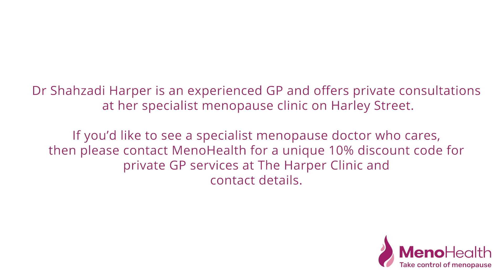The emotional and psychological symptoms of menopause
Meet Dr Shahzadi Harper, a supporter and advisor to MenoHealth. She's a dynamic doctor interested in optimising women’s wellbeing and health and empowering them to look and feel their best. She looks after women of all backgrounds and ethnicities enabling them to make informed choices for their optimal health. Her areas of expertise include Perimenopause and Menopause, Polycystic Ovarian Syndrome, Premenstrual Stress disorder, Healthy Ageing and Weight Management.

Dr Shahzadi Harper offers private consultations
at her specialist menopause clinic on Harley Street in London.

If you’d like to see a specialist menopause doctor who cares,
private GP services at The Harper Clinic and